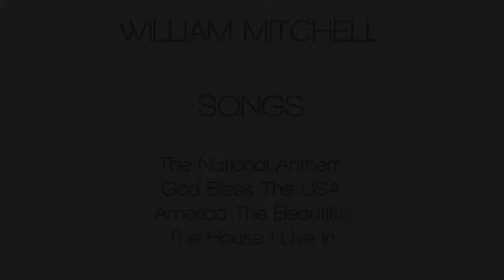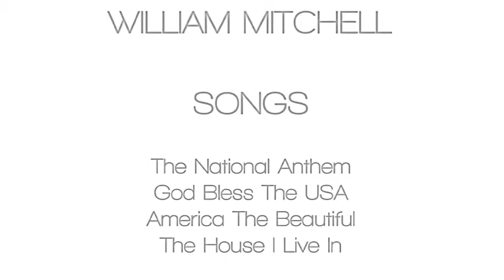God Bless The USA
William Mitchell Vocals
Patriotic Collection